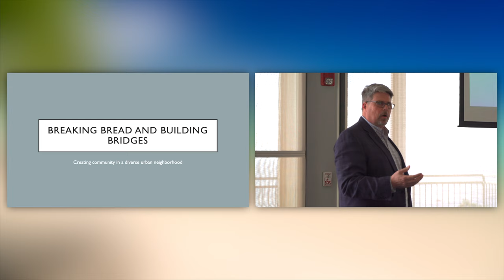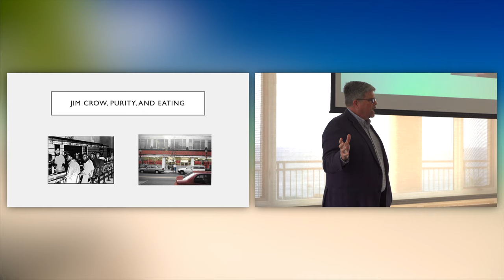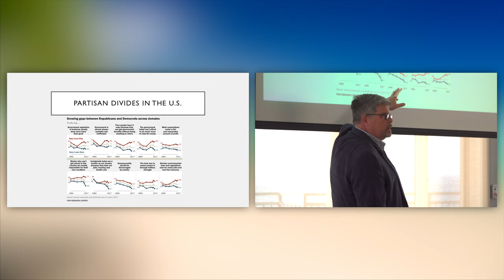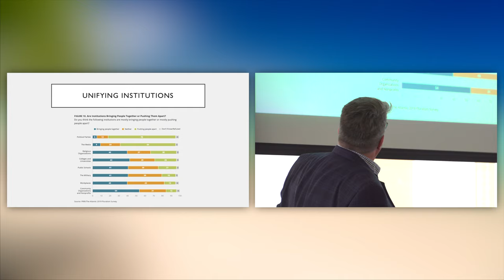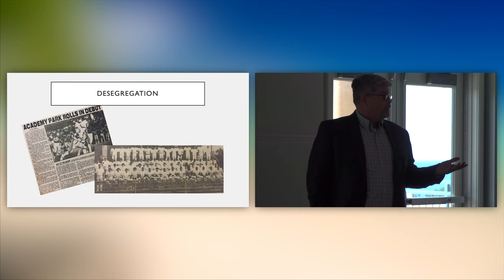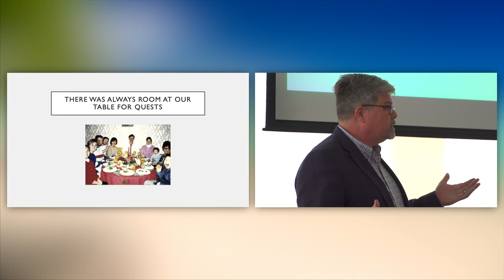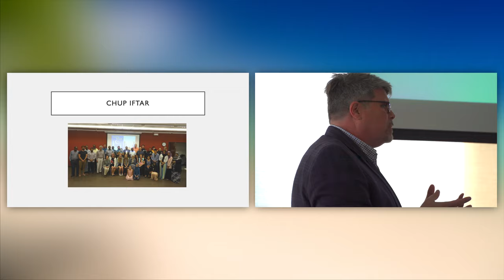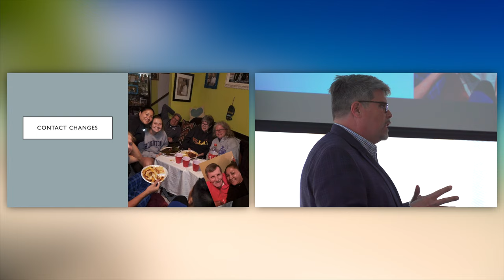Breaking Bread and Building Bridges, April 4, 2019